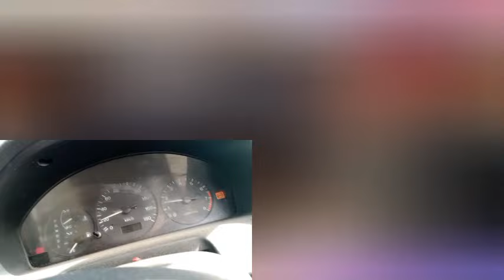13 MARS INFO BERTHO LIVE? MOISE JN CHARLES KRAZE BATAY LA